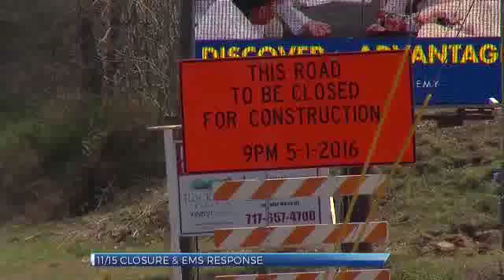whtm 2016 04 28 17 03 24 track1